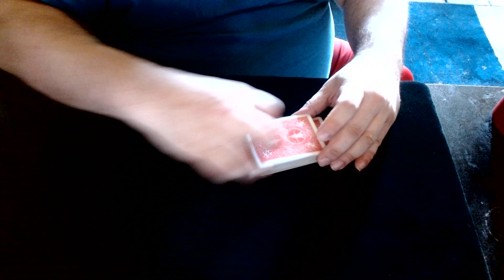Why is this confusing!